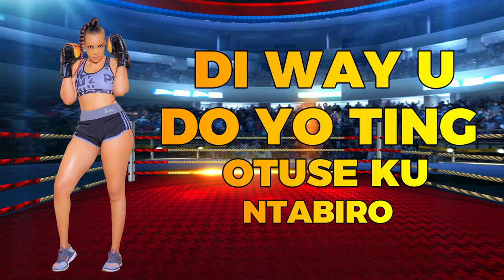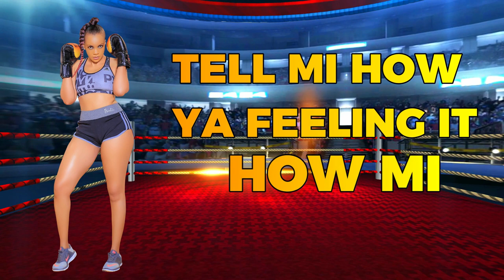Queen BellaUg - Miguwa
Miguwa (Mingle in love with affection to the maximum) show what you got. just like a boxer in the ring showcasing skill.